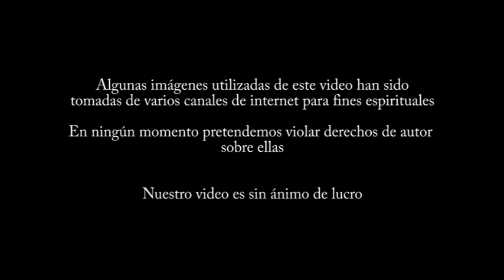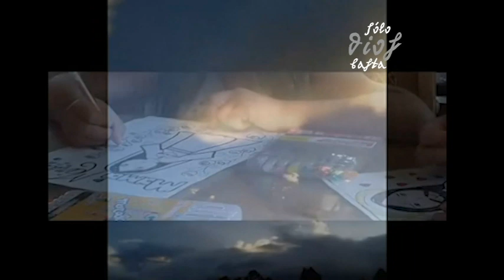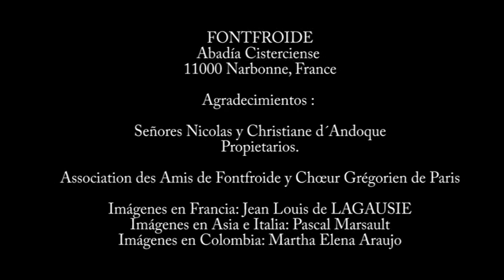SOLO DIOS BASTA